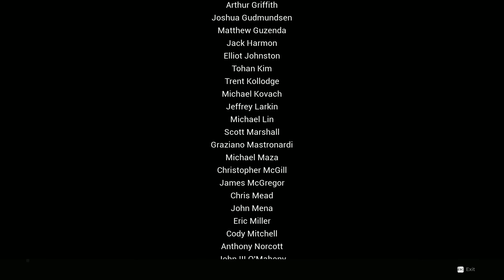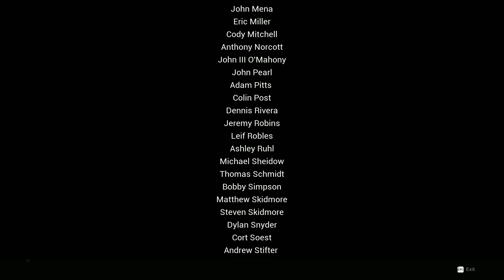Remnant From the Ashes| บอสตัวสุดท้าย [SOLO][HUNTER]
remnant from the ashes เป็นเกมแนวคล้ายๆกับ dark souls ทีมีทั้งความยากและตื่นเต้น เอาเป็นว่าเจอบอส ต้องมีตายกันบ้าง 555